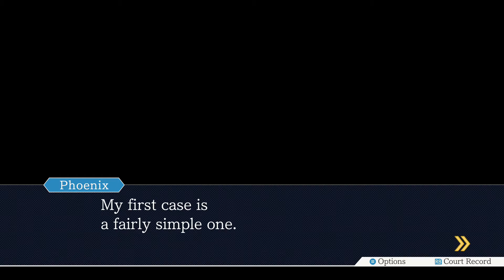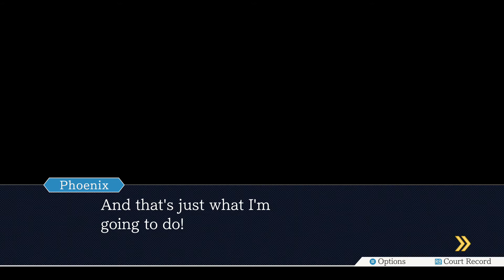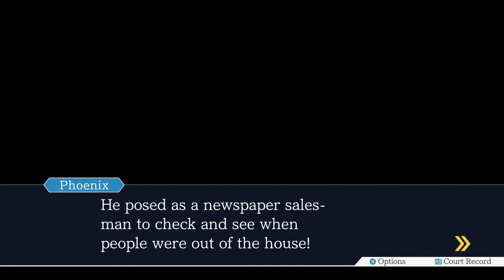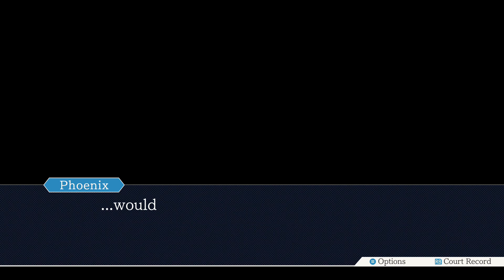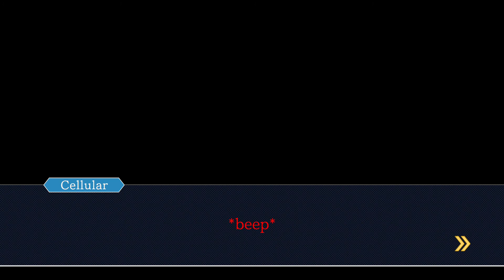Phoenix Wright Ace Attorney - The First Turnabout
Welcome to a full playthrough of the Remaster of the first Phoenix Wright Game with full voice acting!